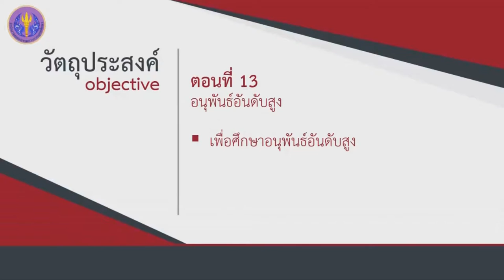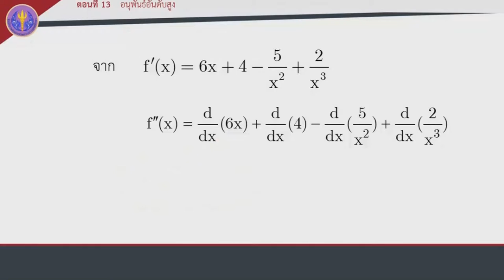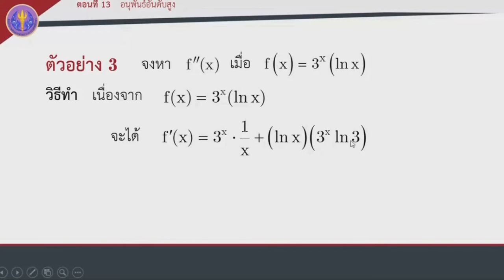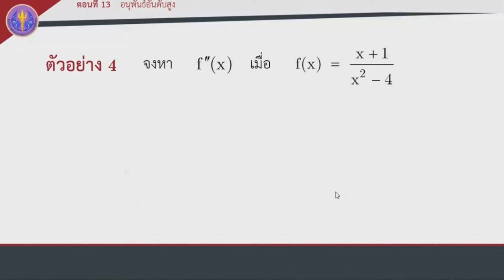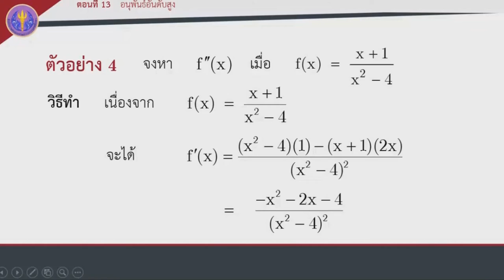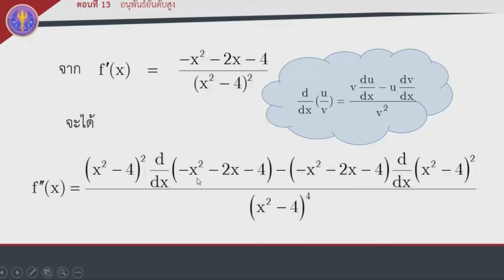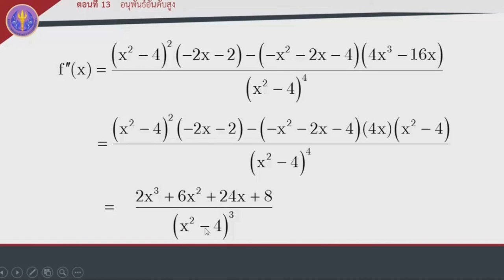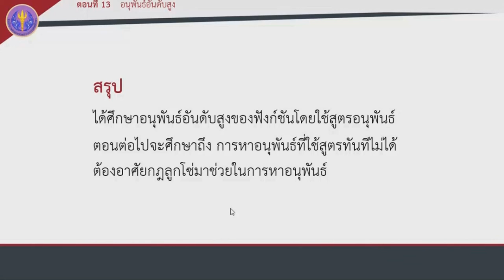ตอนที่ 13 อนุพันธ์อันดับสูง